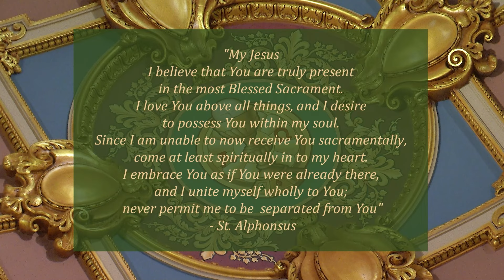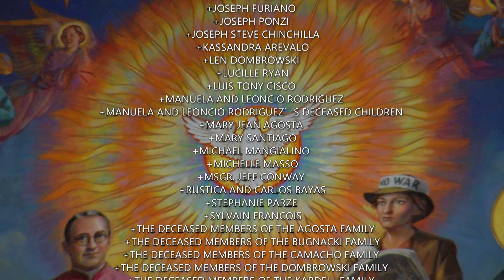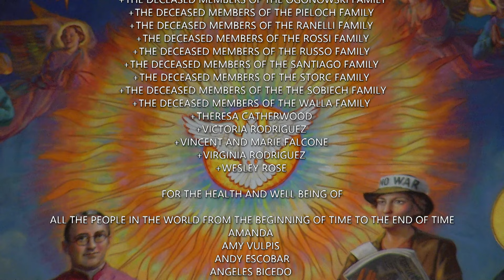English Mass 1 14 24, Second Sunday in Ordinary Time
Today's celebrant is Reverend Christopher Heanue, rector of the Co-Cathedral of St. Joseph

Today is the Second Sunday in Ordinary Time

Lectionary: 65

Reading 1
1 Sm 3:3b-10, 19
Samuel was sleeping in the temple of the LORD
where the ark of God was.
The LORD called to Samuel, who answered, "Here I am."
Samuel ran to Eli and said, "Here I am. You called me."
"I did not call you, " Eli said. "Go back to sleep."
So he went back to sleep.
Again the LORD called Samuel, who rose and went to Eli.
"Here I am, " he said. "You called me."
But Eli answered, "I did not call you, my son. Go back to sleep."

At that time Samuel was not familiar with the LORD,
because the LORD had not revealed anything to him as yet.
The LORD called Samuel again, for the third time.
Getting up and going to Eli, he said, "Here I am. You called me."
Then Eli understood that the LORD was calling the youth.
So he said to Samuel, "Go to sleep, and if you are called, reply,
Speak, LORD, for your servant is listening."
When Samuel went to sleep in his place,
the LORD came and revealed his presence,
calling out as before, "Samuel, Samuel!"
Samuel answered, "Speak, for your servant is listening."

Samuel grew up, and the LORD was with him,
not permitting any word of his to be without effect.
Responsorial Psalm
R. (8a and 9a) Here am I, Lord; I come to do your will.
I have waited, waited for the LORD,
and he stooped toward me and heard my cry.
And he put a new song into my mouth,
a hymn to our God.
R. Here am I, Lord; I come to do your will.
Sacrifice or offering you wished not,
but ears open to obedience you gave me.
Holocausts or sin-offerings you sought not;
then said I, "Behold I come."
"In the written scroll it is prescribed for me,
to do your will, O my God, is my delight,
I announced your justice in the vast assembly;
I did not restrain my lips, as you, O LORD, know.
Reading II
1 Cor 6:13c-15a, 17-20
Brothers and sisters:
The body is not for immorality, but for the Lord,
and the Lord is for the body;
God raised the Lord and will also raise us by his power.

Do you not know that your bodies are members of Christ?
But whoever is joined to the Lord becomes one Spirit with him.
Avoid immorality.
Every other sin a person commits is outside the body,
but the immoral person sins against his own body.
Do you not know that your body
is a temple of the Holy Spirit within you,
whom you have from God, and that you are not your own?
For you have been purchased at a price.
Therefore glorify God in your body.
Alleluia
Jn 1:41, 17b
R. Alleluia, alleluia.
We have found the Messiah:
Jesus Christ, who brings us truth and grace.
R. Alleluia, alleluia.
Gospel
Jn 1:35-42
John was standing with two of his disciples,
and as he watched Jesus walk by, he said,
The two disciples heard what he said and followed Jesus.
Jesus turned and saw them following him and said to them,
They said to him, "Rabbi" — which translated means Teacher —,
"where are you staying?"
He said to them, "Come, and you will see."
So they went and saw where Jesus was staying,
and they stayed with him that day.
It was about four in the afternoon.
Andrew, the brother of Simon Peter,
was one of the two who heard John and followed Jesus.
He first found his own brother Simon and told him,
"We have found the Messiah" — which is translated Christ —.
Then he brought him to Jesus.
Jesus looked at him and said,
"You are Simon the son of John;
you will be called Cephas" — which is translated Peter.